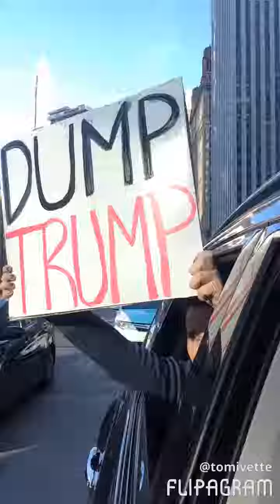November 12, 2016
Trump protest Chicago